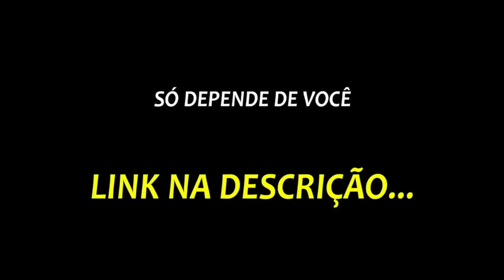LARA SILVA SOBRE SEU FEAT COM A POCAH | PodcatsDelas Cortes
LARA SILVA - Podpah #398

ENTREVISTADA E HOSTS DO PODCAST:
LARA SILVA é influenciadora digital, TIK TOKER, dançarina e cantora, entrevistada por MÍTICO e IGÃO, no PODPAH